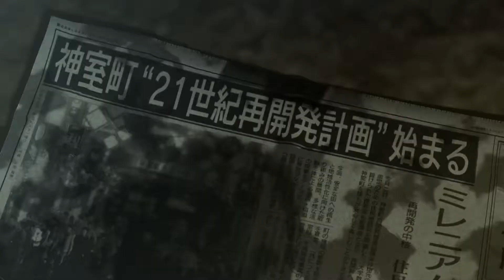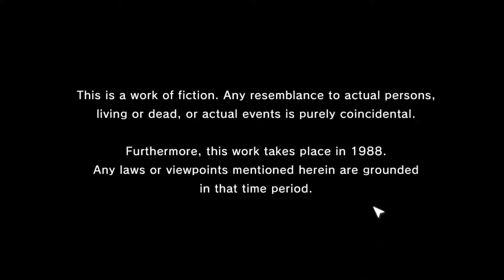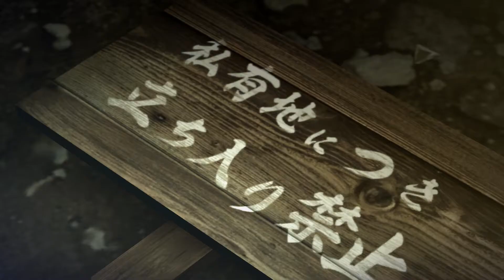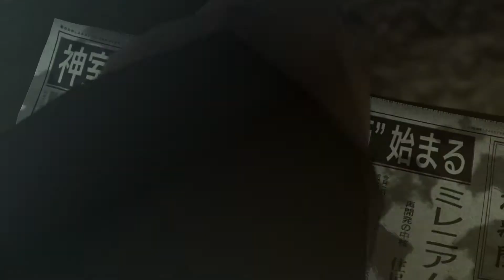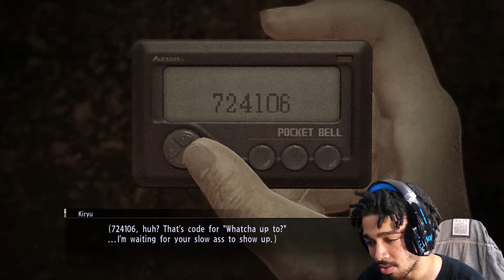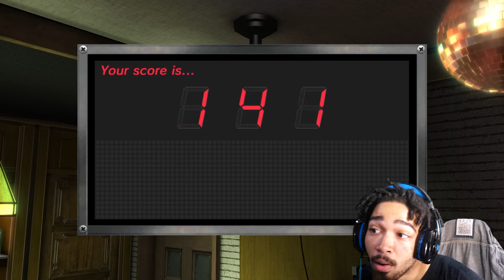I Got Hos...In Different Area Codes | Yakuza 0 Pt1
Game Was Played On

Chapters
0:00 Pre
0:27 Intro
9:06 Bound By Oath
13:26 Hangin' With Nishiki
28:05 Karaoke
30:51 Heading Out